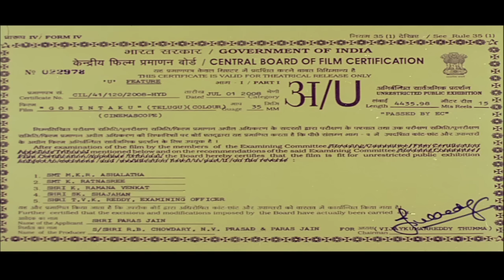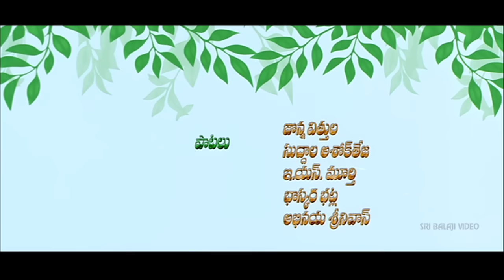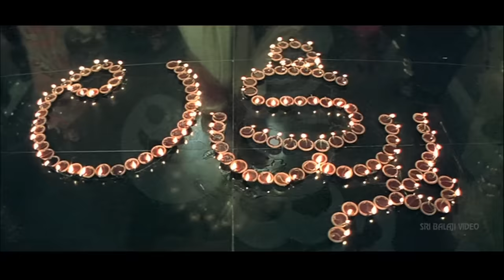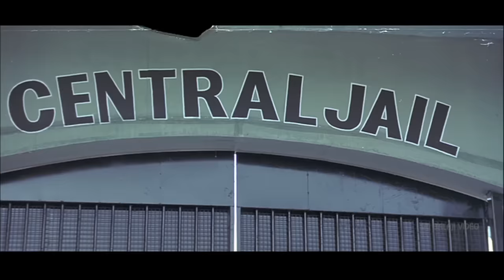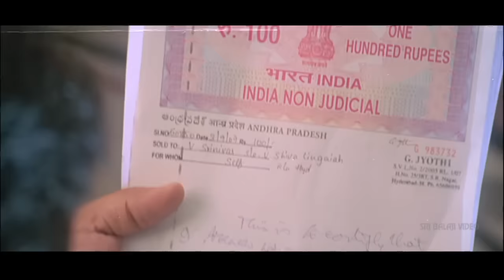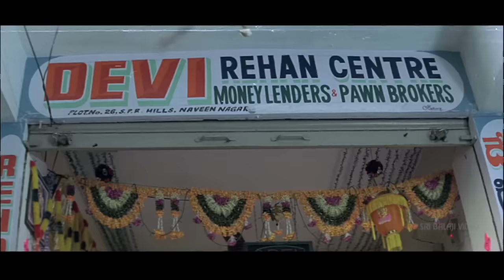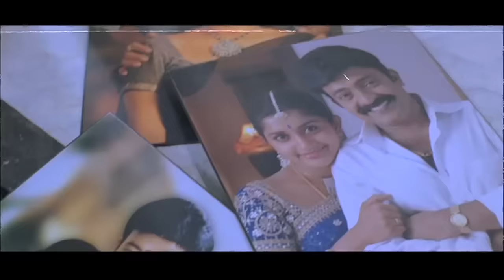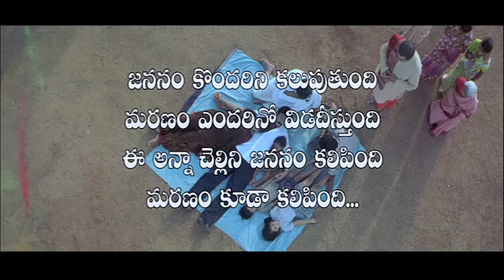Gorintaku Telugu Full Movie | Rajasekhar, Meera Jasmine, Aarti Agarwal | Sri Balaji Video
Watch & Enjoy Gorintaku Telugu Full Movie With English Subtitles. Starring Rajasekhar, MeeraJasmine, Aarti Aggarwal, Akash, Venu Madhav, Uttej, Music Composed by S A Rajkumar, Screenplay - Direction V.R Pratap.

Ashok (Rajasekhar) and Lakshmi (Meera Jasmine) are brother and sisters. Their father Sarvarayudu (Rajasekhar), who was a landlord of the village, and mother (Sujitha), die during Lakshmi's childhood. Ashok and Lakshmi turn inseparable. Like any other girl, Lakshmi also falls in love with a boy called Aakash (Aakash), but makes it clear that she would love or marry him only with the blessings and acceptance of her brother. Ashok performs her marriage. He also Marry a girl called Nandini (Aarthi Agarwal) on the same dais. After their marriage, Aakash and Lakshmi lead a happy life along with Aakash's cousins and sisters-in-law. In a gap of seven years, Lakshmi turns the mother of two daughters and a son. Then Nandini also turns pregnant but suffers abortion due to the intervention of one Kantham, who stays with her claiming to be her aunt. As Nandini's uterus was also removed, Ashok turns childless and to please him Aakash and Lakshmi bring their children to cajole him. By the time Aakash returns to their house, his cousins cheat him and swindle the entire property. Aakash gets jailed in a cheque bounce case. Lakshmi and her children turn orphans. With the Kantham's advice, Nandini throws Lakshmi out of house and warns her not to try to meet her brother. With no way to save her husband and her family, Lakshmi commits suicide with her three children and on hearning this Ashok also dies proving that they are inseparable even in death.